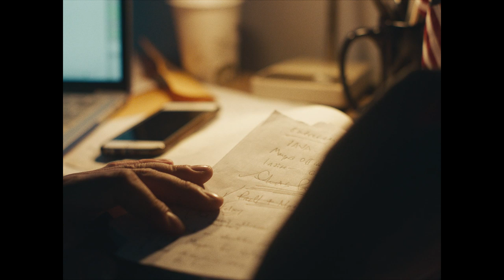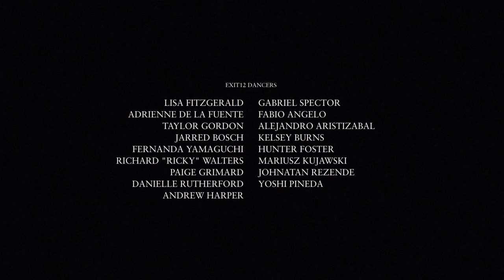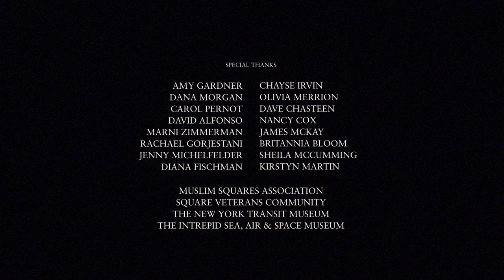SEARCHLIGHT SHORTS | Exit 12 | dir. Mohammad Gorjestani